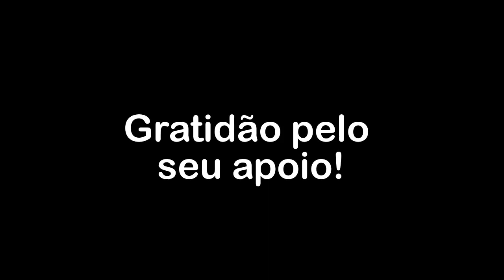A pessoalidade não suporta se entregar ao nada fazer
Conversa via Whatsapp com o confrade Felipe -